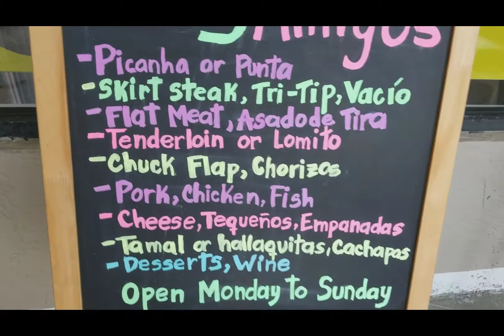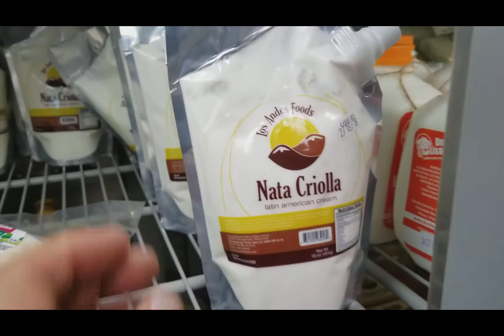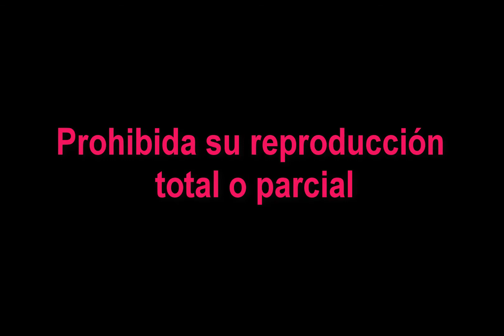2018 M01 # 4512 Almorzando en Los Tres Amigos de Weston